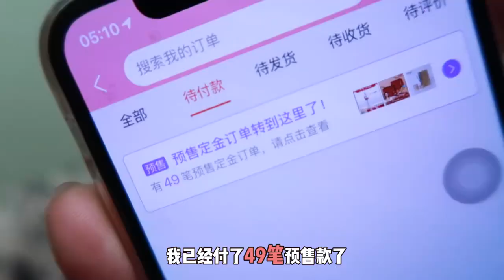【痣多馨Koko】双十一购物清单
【双十一购物清单】
购物狂小严上线~
购物车几十件宝贝！
必备日用品 & 好用护肤品 根据我的多年经验这十款必须囤！
结尾告诉你们双十一到底怎么省钱~
手把手省出一个包包！

如果你喜歡這部視頻的話，歡迎幫我按個喜歡再留言分享喔！謝謝大家的支持！